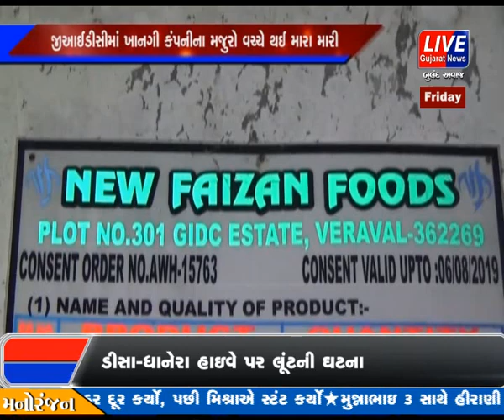VERAVAL G.I.D.C MA KHANGI COMPANY NA MAJURO VACCHE THAI MARA MARI